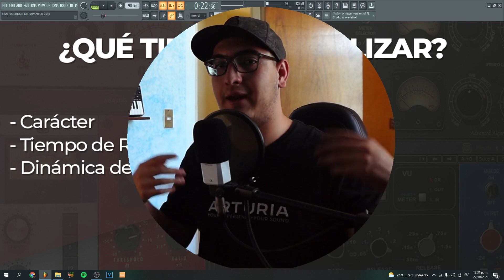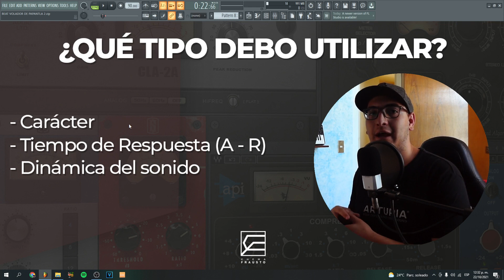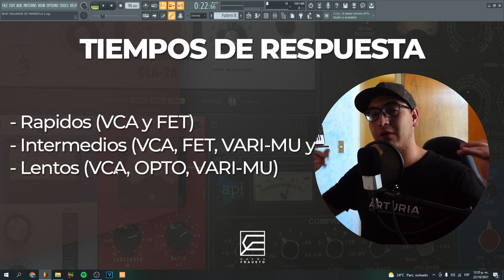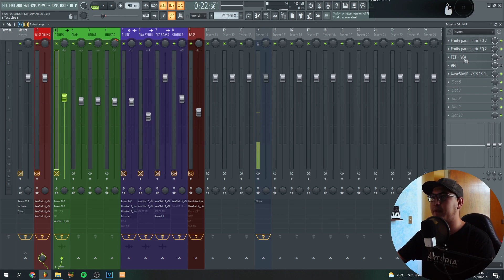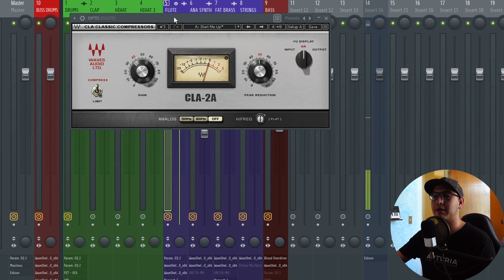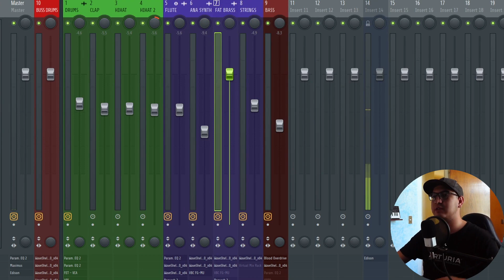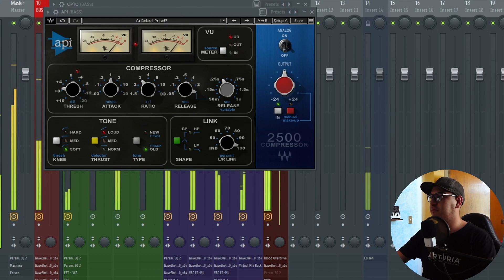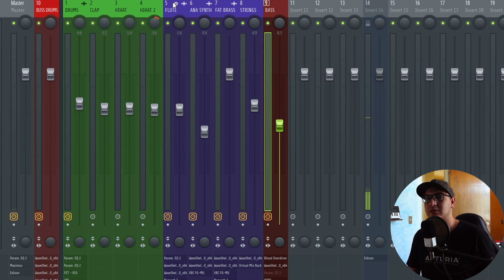Como saber QUE TIPO DE COMPRESOR COMPRESOR USAR // Compresores VCA, FET, VARI-MU Y OPTO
En el mercado del audio existen diversos tipos de compresores que tienen características diversas que pueden quebrarnos nos la cabeza pero te muestro todas las vertientes a tomar en cuenta para que puedas aprender a usarlos.